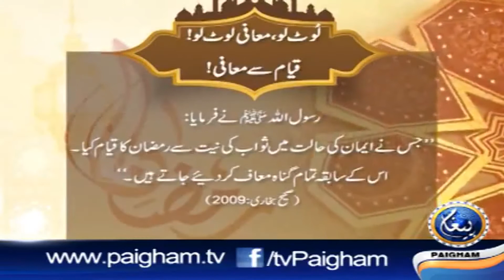Hadees in Urdu 219 HD1080p / لوٹ لو، قیام سے معافی